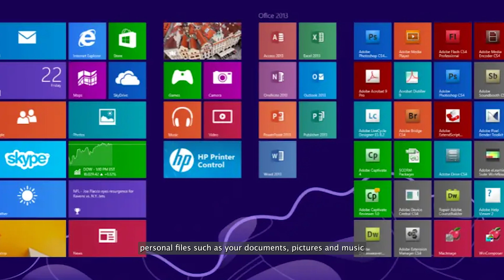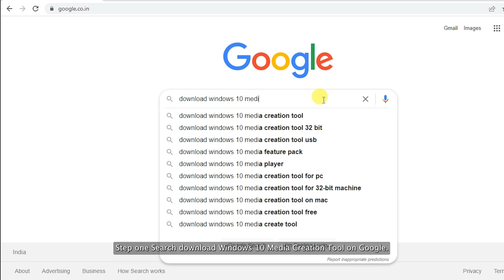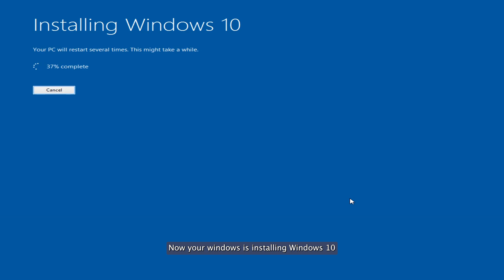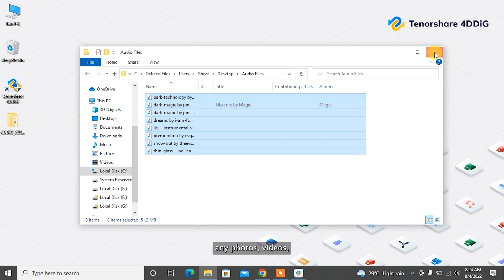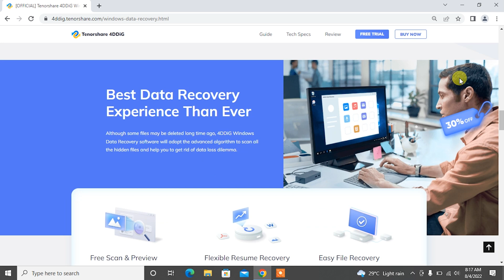[2023] Windows 8.1 to Windows 10 Upgrade without Losing Data?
Going to upgrade Windows 8.1 to 10. This video is for Windows 8.1 upgrade. Follow this video to update Windows 8.1 to Windows 10. Accidentally Lost Data? Don't worry!

📌Timestamp
00:00 Intro
00:30 What all you can keep during the upgrade?
01:17 How to Upgrade Windows 8.1 to Windows 10 without losing data?
01:44 Bonus: How to Recover Windows Lost Data after Upgrading to Windows 10?

👉What all you can keep during the upgrade?

For those who are wondering, when you upgrade from Windows 8/8.1 to Windows 10, you can keep Windows settings, personal files such as your documents, pictures, and music, and most of the installed programs. But Keep in mind that data loss might happens during the process of upgrading from Windows 8.1 to Windows 10, so we recommend you backup all your important files before starting the Windows update process.

👉How to Upgrade Windows 8.1 to Windows 10 without losing data?

To easily upgrade from Windows 8.1 to Windows 10 for free, all you need is:
1.The version of Windows 8.1 you are using must be activated
2.The hard-drive requirements for Windows 10 must be met by your computer. (Most computers running 8.1 already meet these requirements)

To upgrade from Windows 8.1 to Windows 10 you need a tool to help- Windows 10 Media Creation.

Step 1: Search “download windows 10 media creation tool” on Google, then get this tool from Microsoft website. Click on Download tool now button and after downloading it on your Windows, double click the exe files to launch the Windows 10 setup wizard.
Step 2: Click Accept to the licensing agreement. Then choose the “Upgrade this PC now” option and click the Next button. It will take some time to download the Widnows 10 files, just wait for the downloading finish.

Step 3: After downloading finish, you will see a pop-up window telling you that your Windows is ready to install. Select the “Keep personal files and apps” option. Alternatively, you can click the Change what to keep link if you want to upgrade without preserving your files and apps. Now finally click the Install button.

Step 4: Now your windows is installing Windows 10, and your PC will restart several times during the installation. Then follow the on-screen instruction to complete the process.

Now you can enjoy Windows 10 on your PC, and don’t forget to check if your windows installation is activated. If not, just use your Windows 8.1 or other seven serial numbers to activate it.

This method should help you update your computer to Windows 10 without losing any data, but if you do lose data after upgrading, just move to the next part to get them back.

👉Bonus: How to Recover Windows Lost Data after Upgrading to Windows 10?

While Upgrading Windows, if you have lost some important data from your system, remember that do not add any new data to your Windows which can increase the data recovery rate. In that case, Tenorshare 4DDiG will help you recover lost data. Tenorshare 4DDiG is a professional data recovery software that can recover 1000+ data types including photos, videos, documents, and more with simply 3 steps.

Step 1: To recover Windows lost data with 4DDiG, download and install the program on your system. Launch it and select the local drive location (or other location where you  stored the lost files) and click Scan to proceed.

Step 2: Then select the target file type to scan. Now, 4DDiG will start scanning the selected  drive to find lost or corrupted data.

Step 3: After the scanning, you can choose files to preview and then click Recover to save them to a different partition.
Hopefully the can't open jpg files problem should be solved.